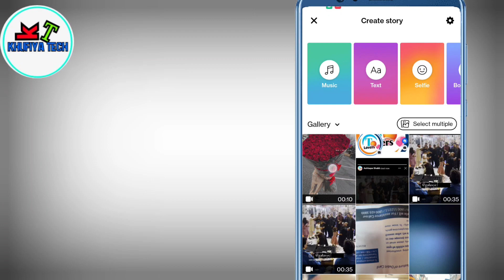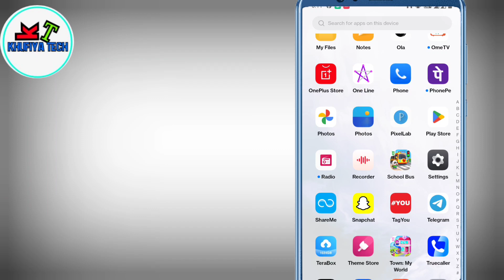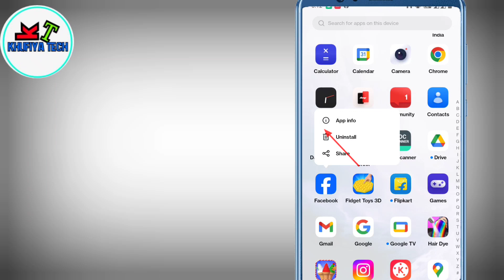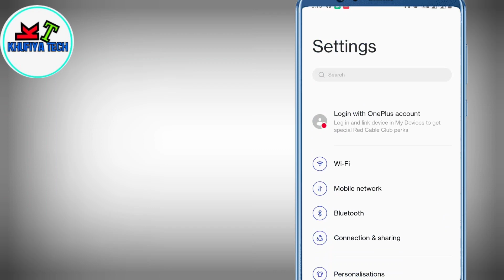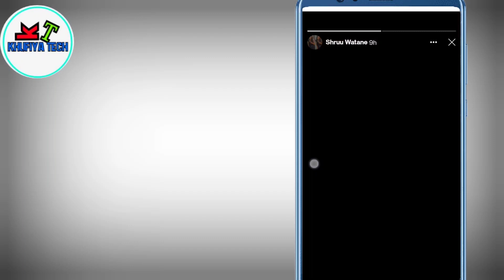creating your story problem | Facebook creating your story problem | Facebook story lag nahi rahi